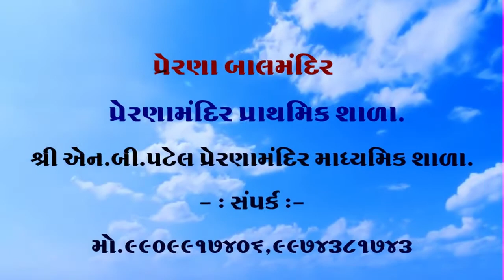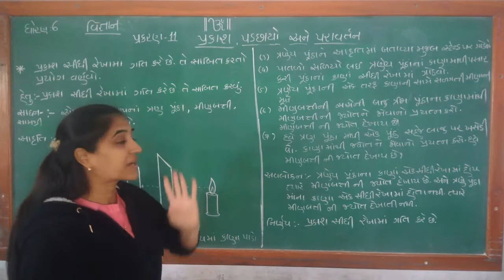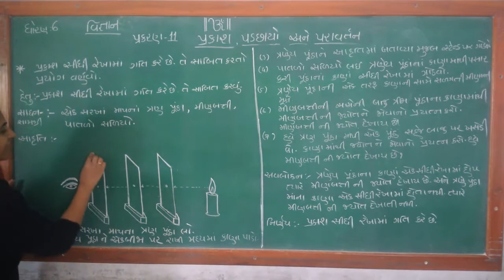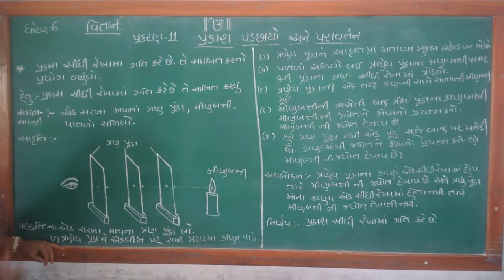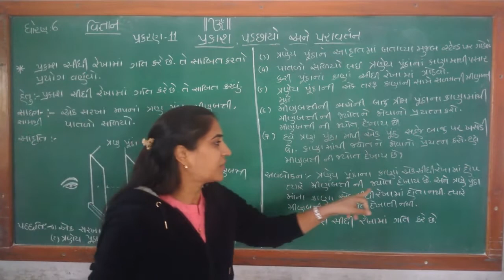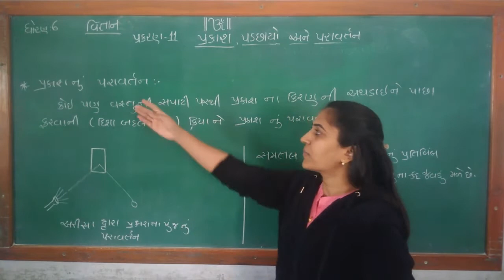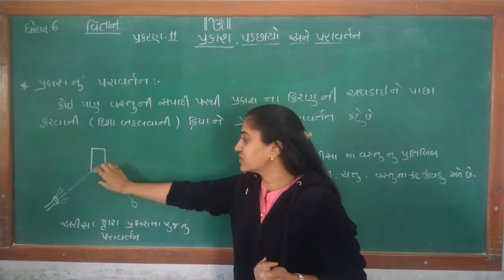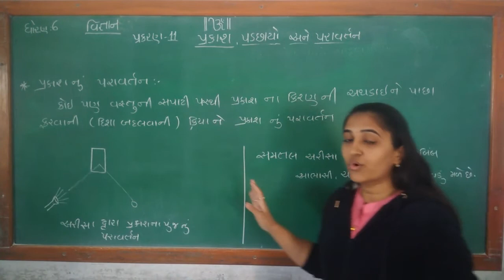ધોરણ ૬ વિષય વિજ્ઞાન પ્રકરણ ૧૧ , પ્રકાશ, પડછાયો અને પરાવર્તન ભાગ ૩